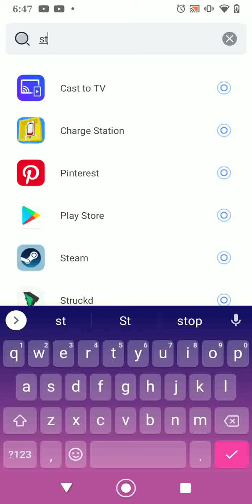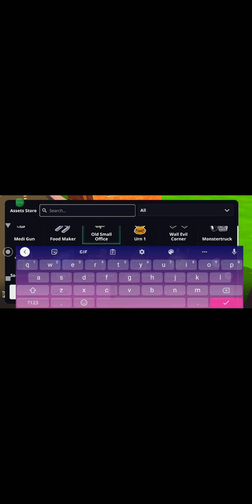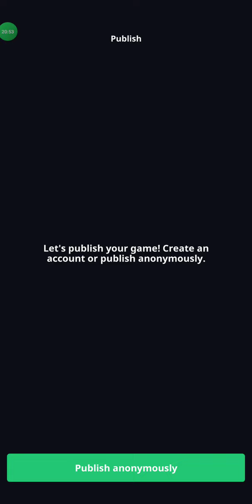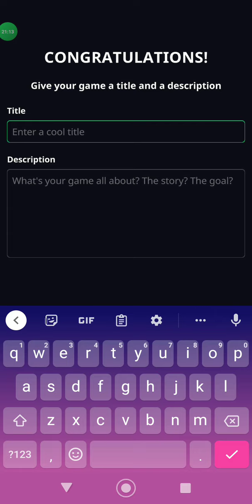strucked episode 2